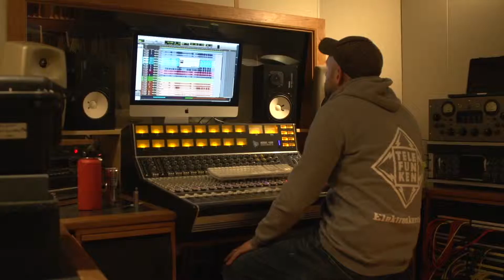Among the Acres Instagram Videos